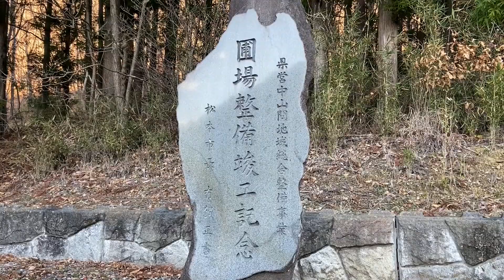[TVL #9] SATOYAMABE MILITARY FACTORY RUINS MONUMENT (Nagano prefecture, Japan) [Shorts Travel]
I came to the monument of the "Satoyamabe military factory".
It is said to have been built around March 1945.
It was built during the "WWII" period.
A military factory was being built to escape the danger of US air raids and to manufacture parts for fighters.
However, because the war ended during construction, it was not completed in the end.
It seems that Japanese people (including women and students), Chinese, and even Koreans were mobilized for this construction.

Destination: Satoyamabe Military Factory Ruins Monument
Location: Matsumoto city, Nagano prefecture, Japan
Date: December, 2021

Japan Travel
Let's enjoy TVL! Short:Tourist Spot!!!
VTVL(Video Travel)